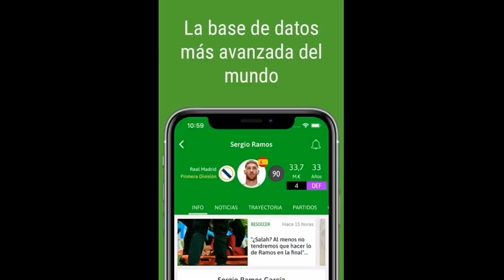CF Illueca 0 VS RC Deportivo De La Coruña 2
Debut del Illueca en la Copa Del Rey y lo hacía recibiendo a un histórico del fútbol español el Deportivo, aunque esté en la actualidad no atraviesa su mejor estado en lo deportivo e institucional. Pese al resultado se iba a vivir una fiesta en la localidad Aragonesa.